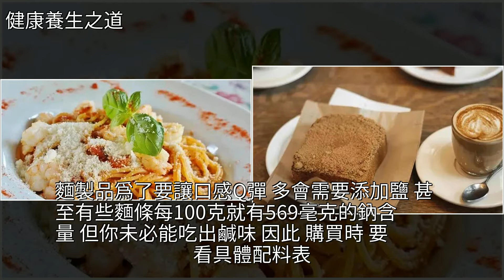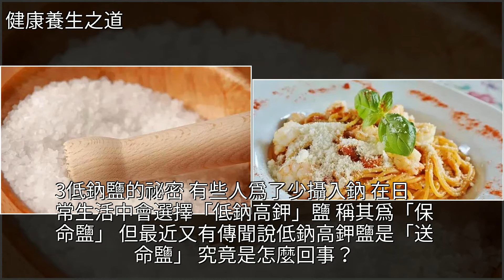都錯了，高血壓的罪魁禍首不是鹽，而是“它”！，[健康養生之道]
都錯了，高血壓的罪魁禍首不是鹽，而是“它”！ [健康養生之道]心血管病,高血壓,營養學,胃癌,動脈硬化都錯了，高血壓的罪魁禍首不是鹽，而是“它”！ [健康養生之道]心血管病 高血壓 營養學 胃癌 動脈硬化